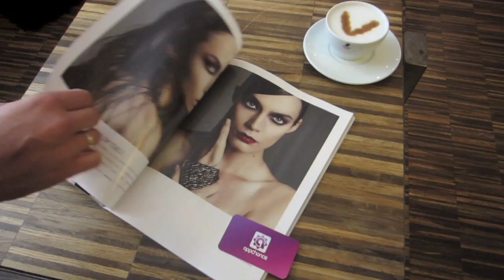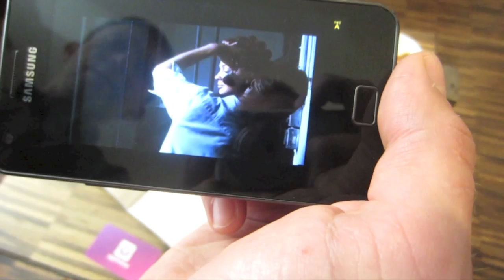Aurasma VIVA!moda. Backstage of a Beauty Session. Mobile app made by Appchance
The latest issue of VIVA! moda quarterly includes a movie, made in cooperation with Chanel, from backstage preparations of a beauty session featured in the fall
In this way, the readers will be taken to a virtual world and see what has so far been inaccessible to them.

Edipresse Polska along with Appchance, its technological partner from Poznań specializing in creating smartphone and tablet applications, is the first publishing house in Central-Eastern Europe that launched a custom-made application based on Aurasma technology.